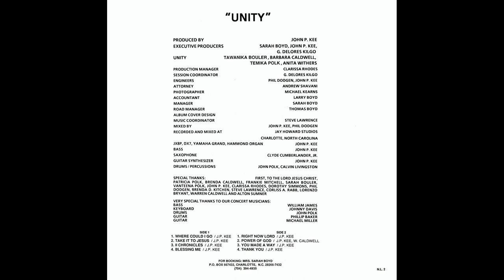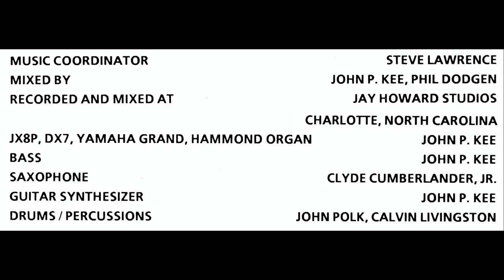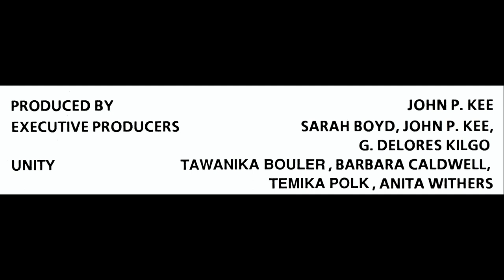"You Made A Way" (1986) John P. Kee & Unity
This is track 7 from the 1986 album "Blessing Me".
Written by John P. Kee
Members: Tawanika (Bouler) Boyd, Bobbie Jean Caldwell, Temika (Polk) Rice and Anita Withers.